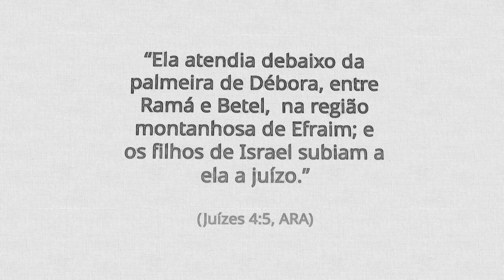REAVIVADOS - JUÍZES 4